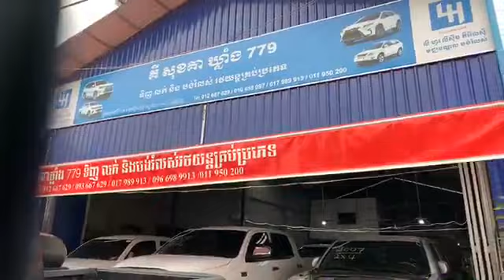2010 Toyota Tundra 5.7L V8 white Color | 2005 Nissan Frontier Nismo Silver & 2007 Tacoma 2x4 Silver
Hello ! Everyone, Wellcome to my channel.2010 Toyota Tundra 5.7L V8 white Color | 2005 Nissan Frontier Nismo Silver & 2007 Tacoma 2x4 Silver FullReview .